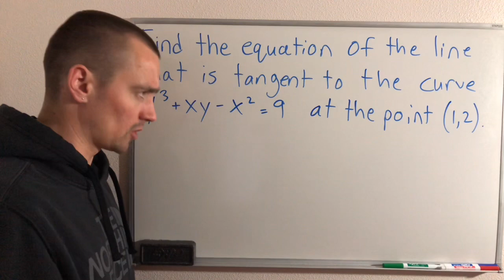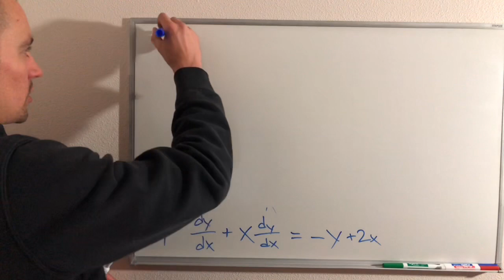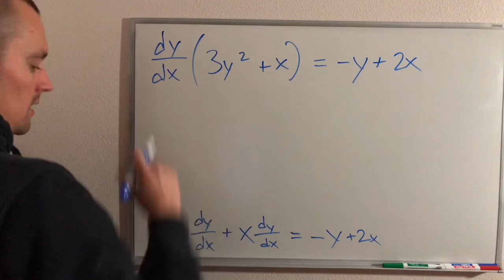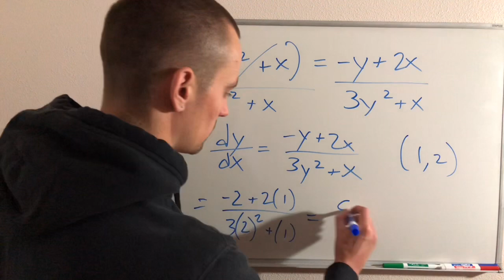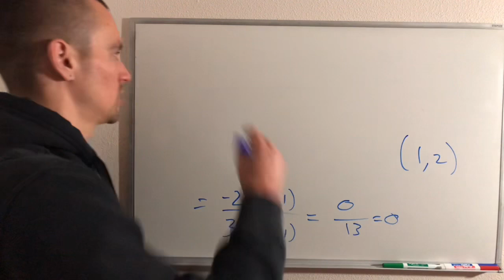Find the Tangent Line at a Specific Point EASILY - TANGENT LINE EQUATION - IMPLICIT DIFFERENTIATION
In order to find the equation of a tangent line to a given function at a given point, you need to consider what a tangent line is.  In order for a line to be considered a tangent line you need to make sure that 2 conditions are met:
1. The line needs to go through the given point.
2. The line needs to have the same slope as the given function at that shared point.

In this video I'll show you how to find the equation of a tangent line to the function y^3+xy-x^2=9 at the point (1, 2).  This means that we will be coming up with a linear function that goes through the point that lies on the function at (1, 2) and has the same slope as y^3+xy-x^2=9 at that point.  We will come up with this tangent line equation with the derivative of our given function.

+ Work with me! - Come to Wyzant for some 1 on 1 online tutoring with me and get a $40 tutoring credit for FREE